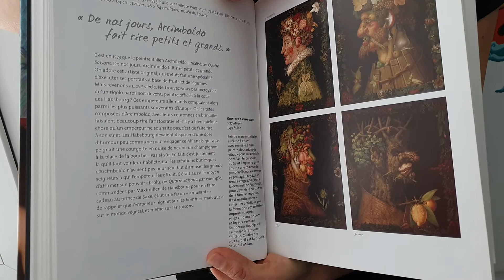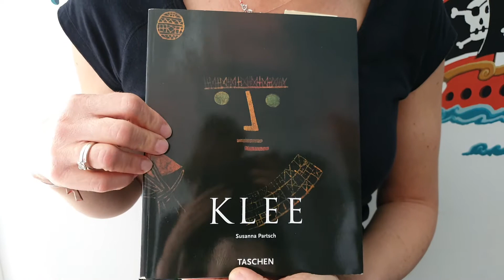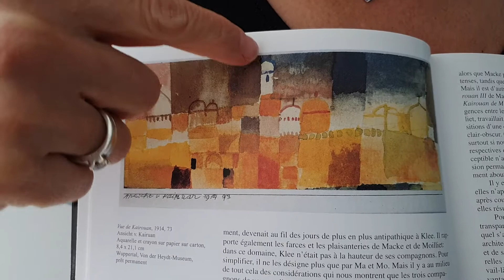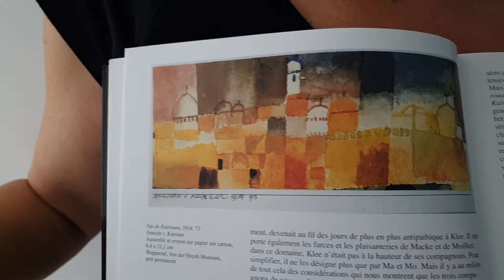Très très Rapide histoire de la peinture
J'ai pris des tonnes de raccourcis et un spécialiste de la peinture s'arracherait sûrement les cheveux, mais je voulais un peu expliquer à vos enfants que les peintres changent de façon de peindre au cours du temps et que certains ont essayé de retrouver la naïveté de leur enfance dans la peinture. Tous les peintres sont différents et vos enfants peuvent peindre à leur façon. Klee le disait "les enfants ne sont pas moins doués". Alors n'ayez pas peur ! Faites-vous plaisir !